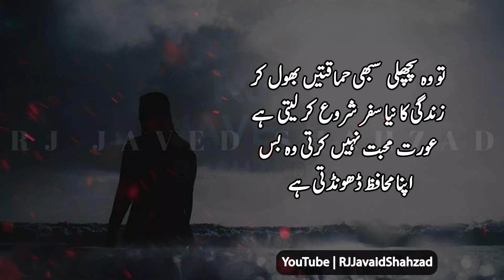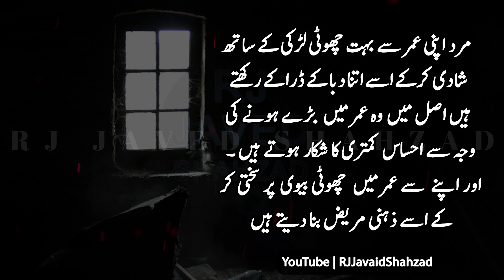Quotes | Famous words by Saadat Hassan Manto | Reality of Male | Sunehry Ilfaaz | Impressive Quotes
Hi Friends,
Today i will share Reality of male when he marry with a female who is younger than him, which typr of his behaviour to her. These are famous quotes by manto that are very impressive quotes and sunehry quotes and ilfaaz.